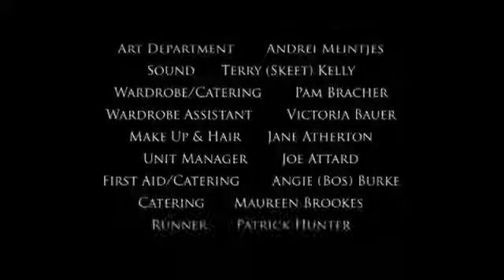La Croce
Director: Matt Harris